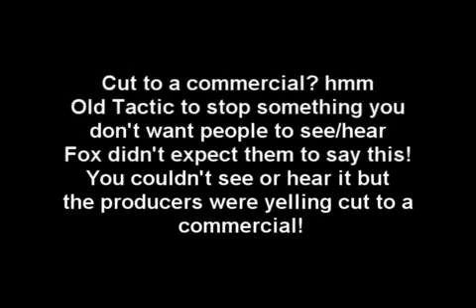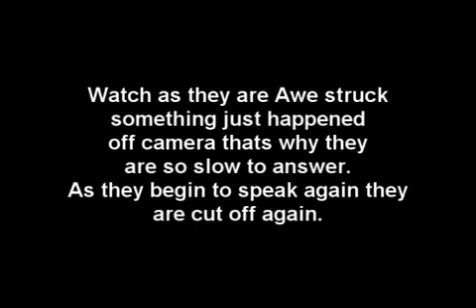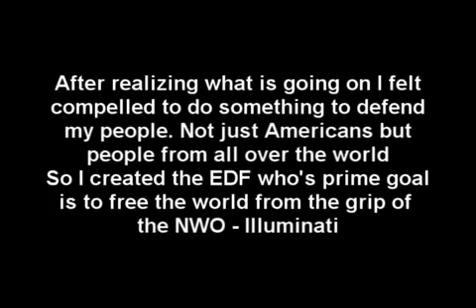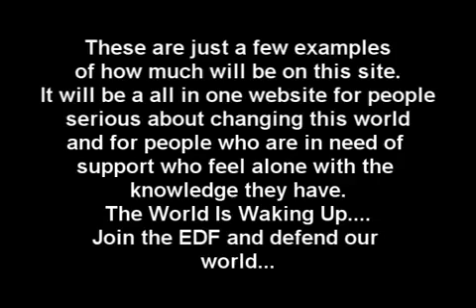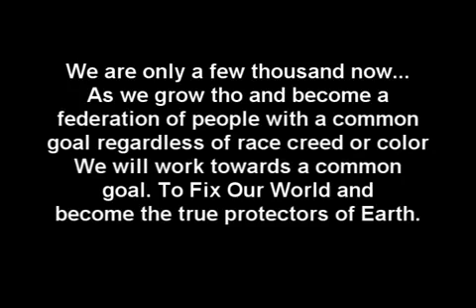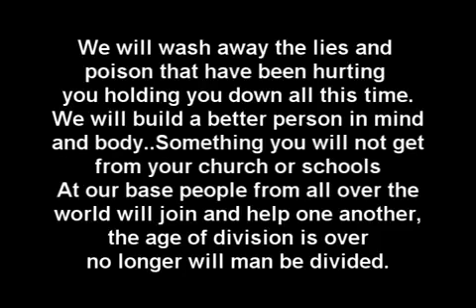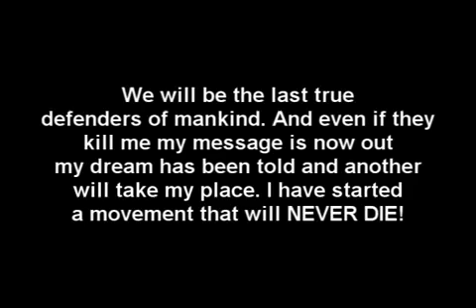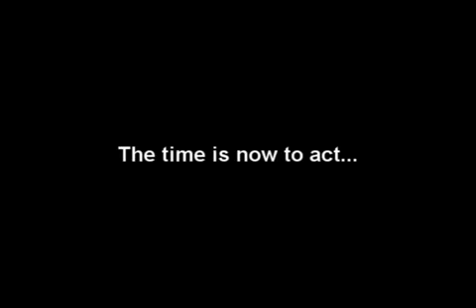The Truth about how WW3 started! Cut from speaking!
I apologize for the typos in the video. It was done in haste. But pay attention to the message- PLEASE.

Silence. Listen & watch what you see.